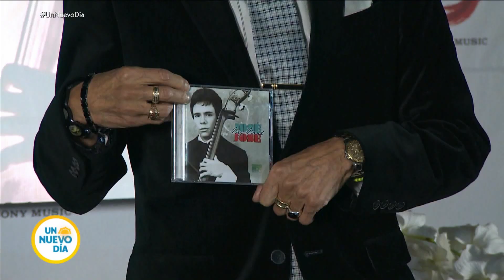CONEXIÓN CON JOSÉ JOSÉ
¿Qué le reveló José José a La Médium Latina? | Un Nuevo Día | Telemundo

Video oficial de Telemundo Un Nuevo Día. José José revela a Zulema Arroyo Farley, La Médium Latina, que Sarita no actuó como él hubiese querido pero entiende que lo hizo para protegerlo. Además también habla de Anel Noreña.

Hay tres opciones para lecturas:
1. Exclusivamente en persona en mi oficina de Manhattan
2. Por Skype (puedes estar en cualquier país)
3. Por FaceTime (puede estar en cualquier país)

Visita lamediumlatina.com para hacer una cita y más información. No se hacen consultas ni lecturas por email, teléfono, o medios sociales. No se hacen citas por teléfono, email ni medios sociales. No hay número de teléfono para llamarnos o que te llamemos para hacer cita.

Visit thelatinamedium.com to book a reading appointment. There are no consultations via email, phone or social media. There is no phone number to call for making an appointment nor make reading appointments via social media. There is no phone number to call us or us to call you.